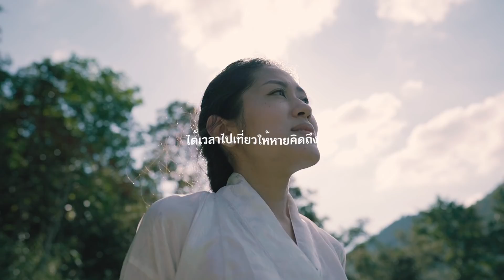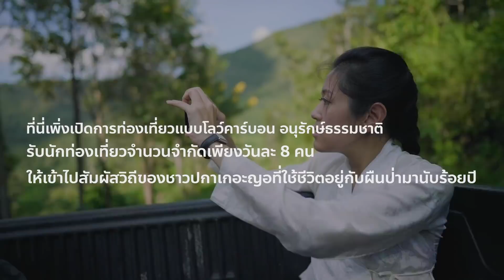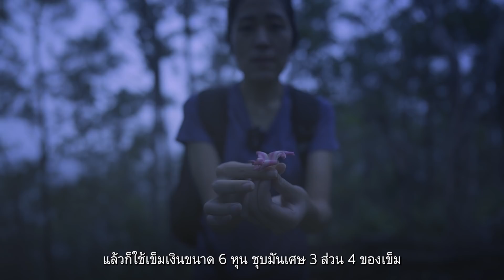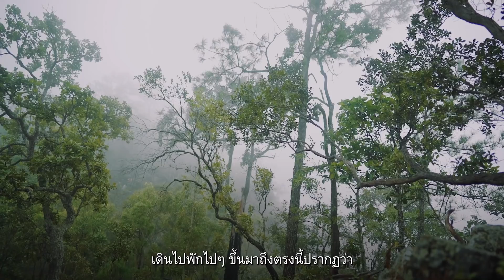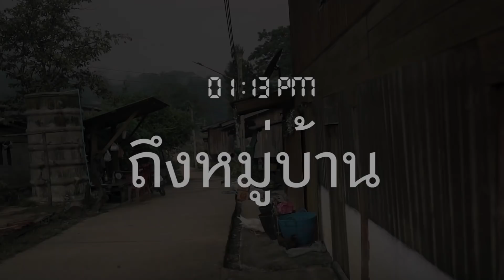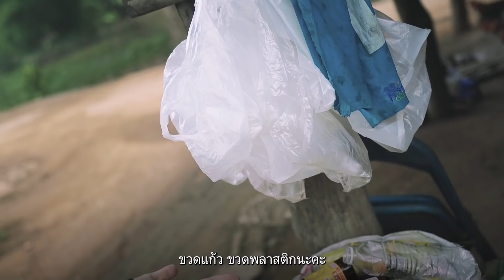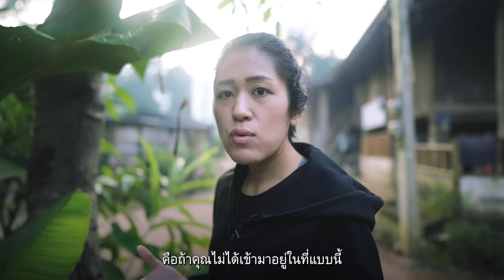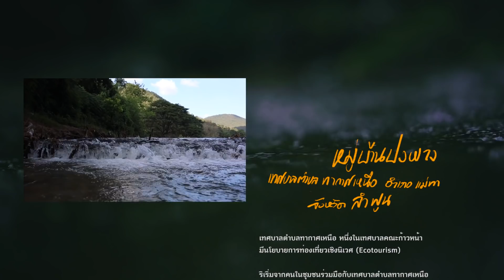ปงผาง Escape: พรรณิการ์แบกเป้เที่ยวแบบออฟไลน์ หลงดอย ย้อมผ้า เดินในป่าหมอก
หมู่บ้านปงผาง เทศบาลตำบลทากาศเหนือ อำเภอแม่ทา จังหวัดลำพูน คือ หมู่บ้านชาวปกาเกอะญอที่แอบซ่อนตัวอยู่ในหุบเขาซึ่งน้อยคนนักจะรู้จักและตั้งหมุดหมายมาสัมผัสบรรยากาศที่นี่ แนบชิดธรรมชาติ ทั้งลมหนาว ทะเลหมอก และลำธารไหลผ่านกลางหมู่บ้านเกิดเสียง ASMR คลอล้อไปกับแดดรำไร และที่สำคัญคืออาหารที่นี่รสชาติอร่อยมากกกก(กอ ไก่ล้านตัว)

ที่นี่ยังมีดอยนก ตามตำนานชาวบ้านเชื่อกันว่าเคยมีนกยักษ์อาศัยอยู่ ซึ่งเส้นทางขึ้นสู่ยอดดอยนกยังเป็น Trekking Route เหมาะกับผู้ที่ชอบผจญภัย และสัมผัสบรรยากาศความงามของขุนเขาระหว่างทางจากหมู่บ้านสู่ยอดดอย ที่เราอยากให้หลายคนได้เห็นด้วยตาด้วยเอง

หากคุณพร้อมแล้วที่จะผจญภัย เตรียมปิดสัญญาณมือถือและออฟไลน์ เตรียมตัวไปลุยพร้อมกับเรา!

*เทศบาลตำบลทากาศเหนือ หนึ่งในเทศบาลคณะก้าวหน้า มีนโยบายการท่องเที่ยวเชิงนิเวศ (Ecotourism) ที่ริเริ่มจากคนในชุมชนร่วมมือกับเทศบาลตำบลทากาศเหนือ เน้นการดูแลรักษาสิ่งแวดล้อม มีการจำกัดจำนวนนักท่องเที่ยว และพัฒนาพื้นที่ให้เกิดประโยชน์และลดผลกระทบต่อคนในชุมชนให้น้อยที่สุด รวมทั้งความต้องการในการอนุรักษ์สิ่งแวดล้อมทางธรรมชาติและวัฒนธรรมพื้นถิ่น เพื่อสร้างรายได้ให้ชุมชนอย่างยั่งยืน

สนใจรายละเอียด ติดตามได้ในเว็บไซต์

หมายเหตุ: ทัวร์ปงผาง Escape จำกัดจำนวนนักท่องเที่ยวกลุ่มละไม่เกิน 8 คน เนื่องจากบนดอยมีอาหาร น้ำ และไฟฟ้าจำกัด ท่านที่สนใจไปเยี่ยมพี่น้องปงผาง กรุณาจองล่วงหน้าเท่านั้น และขออภัยหากตารางจองทัวร์เต็ม